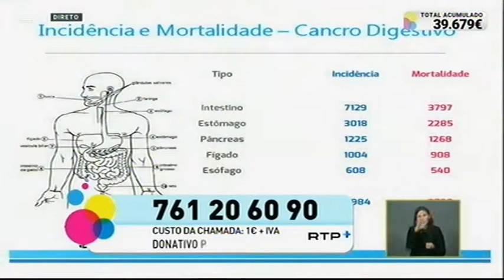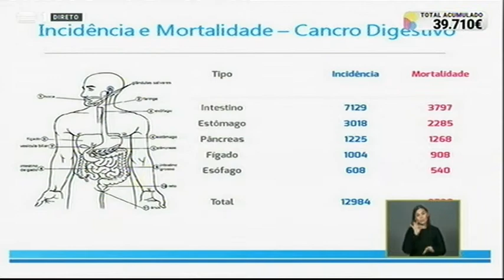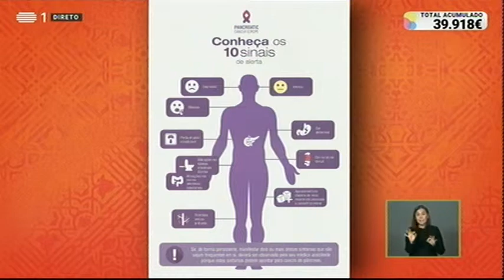Europacolon Portugal na Maratona da Saúde - RTP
Direitos de Imagem RTP